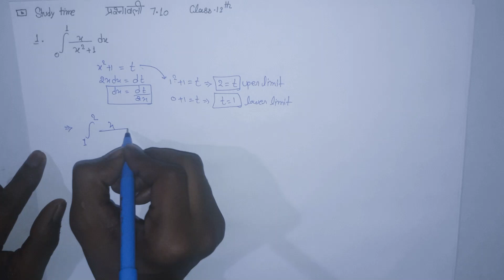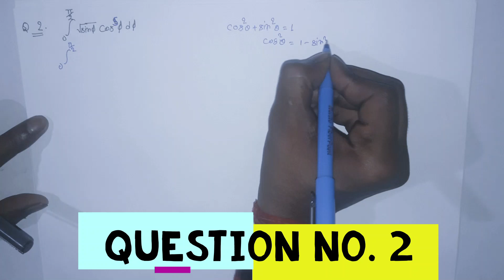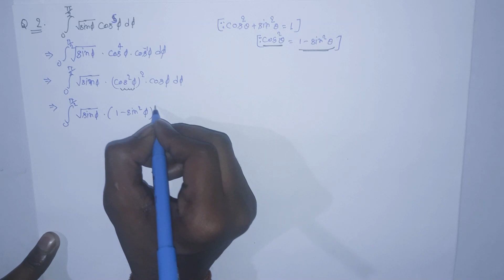Class 12 math || chapter 7.10 {NCERT BOOK} Question 1-3, solved in hindi by saurabhsir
class 12 chapter 7 {All }